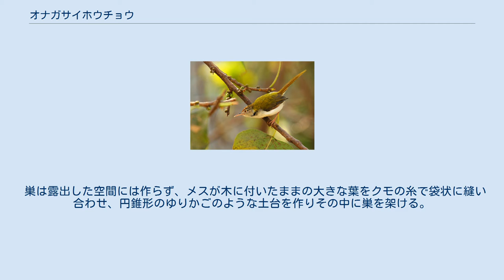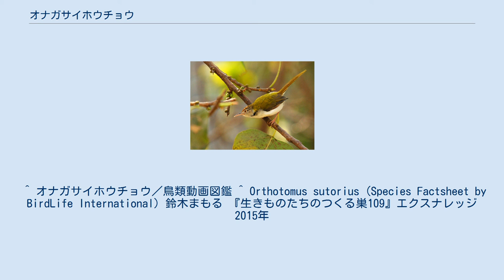オナガサイホウチョウ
オナガサイホウチョウ(尾長裁縫鳥、学名:Orthotomus sutorius)はスズメ目セッカ科に分類される鳥類の一種である。
雌雄同色で体の表面の羽毛はオリーブ色、下側の羽毛は白色であり頭頂部は赤錆色である。
尾羽は長く、繁殖期のオスは中央の羽が更に長くなる。
翼は短く、丸みを帯びている。
くちばしは長くて尖っており、少し曲がっている。
 主に昆虫やクモなどの無脊椎動物を餌として食べるが、果実や花の蜜も食べる。
 巣は露出した空間には作らず、メスが木に付いたままの大きな葉をクモの糸で袋状に縫い合わせ、円錐形のゆりかごのような土台を作りその中に巣を架ける。
 インドから中国南部にかけての南アジア、フィリピンを除いた東南アジアと広く分布している。
低木林やマングローブの生えた湿地を住処とするが、順応性が高いため田舎だけでなく都市部にも生息している。
 ^ a b c 小宮輝之 『学研の図鑑 LIVE 5巻 鳥』学研教育出版、2014年、190頁。
 ^ オナガサイホウチョウ／鳥類動画図鑑 ^ Orthotomus sutorius (Species Factsheet by BirdLife International) 鈴木まもる 『生きものたちのつくる巣109』エクスナレッジ 2015年